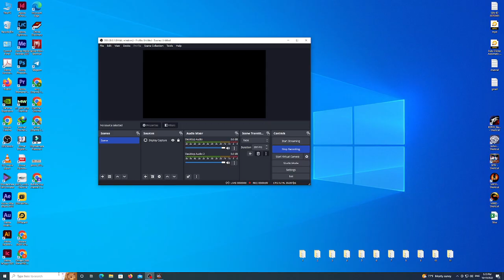Toro vs Lei bii lalita